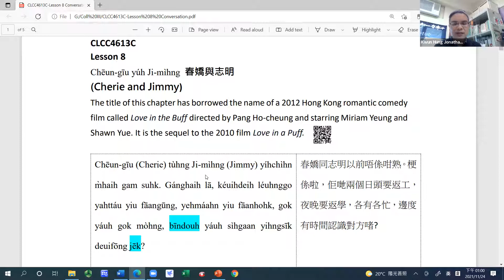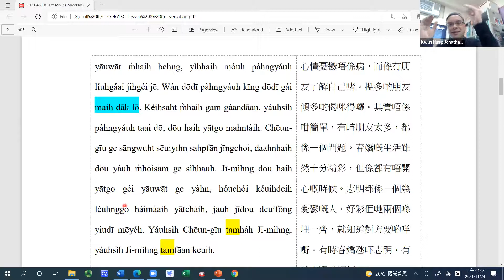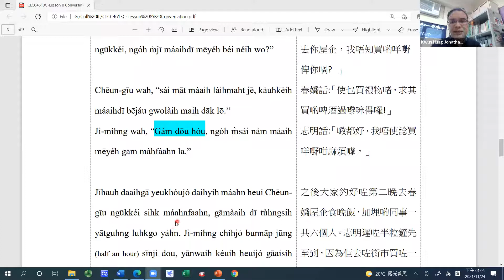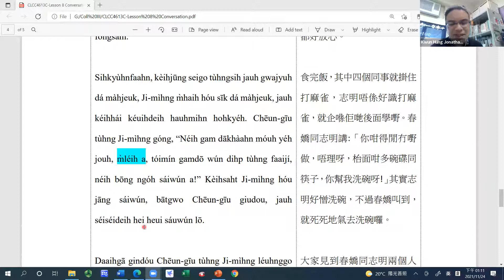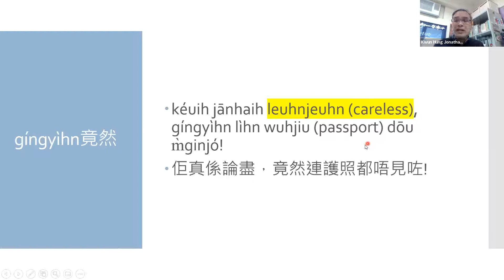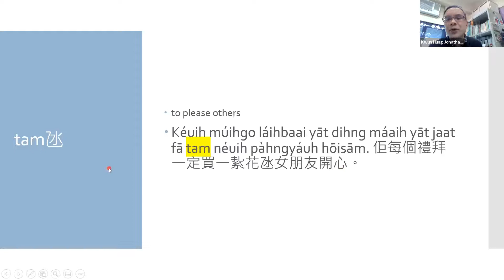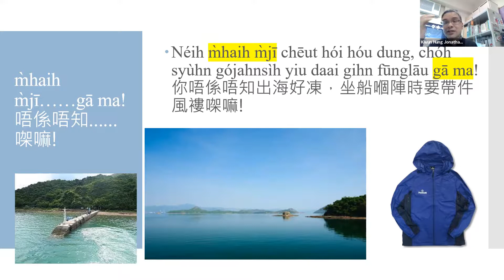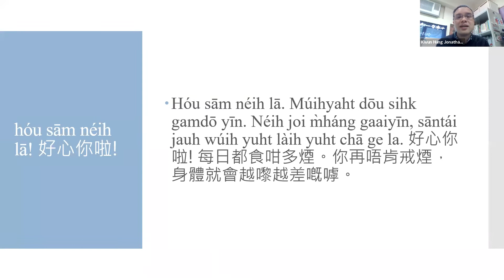A Cantonese story about Cherie and Jimmy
Introducing some local slangs in Hong Kong